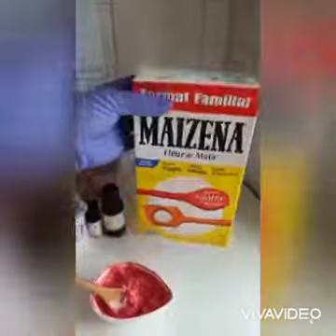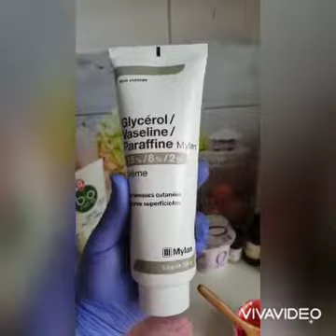وصفة ولا أروع تبييض وترطيب وفي نفس الوقت علاج طبيعي وصفة مجربة مني لييك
أحسن وصفة جربتها وعجباتني بزااف مكونات بسييطة والفااائذة كبيييرة جربيها وحكمي نتييجة كتقلب عليها كل وحدة رجلين متل الأطفال بياض الثلج ونعومة وترطيب